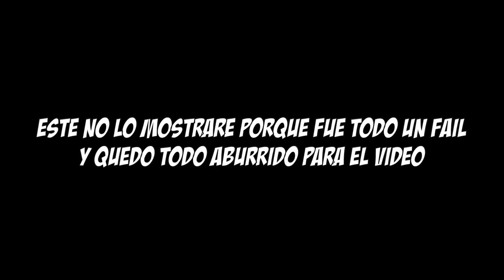Cometelo o pontelo CHALLENGE! [Invitada especial]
Esto es un poco diferente a lo que estamos acostumbrados a ver en el canal!
Este reto no lo conocía para nada... y el resultado fue muy muy grato, solo espero que lo disfruten porque de lo contrario, me voy de este maldito lugar!!